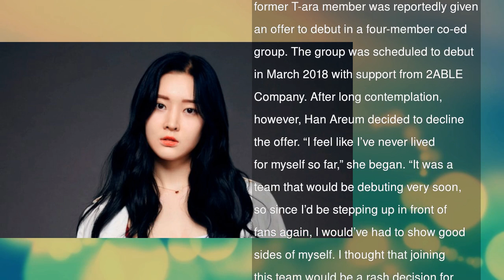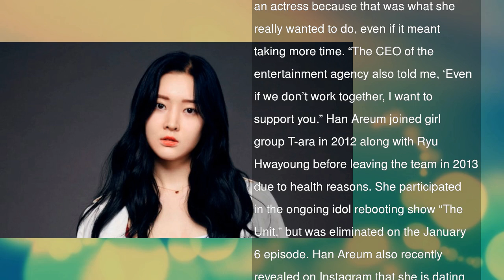Former T-ara Member Han Areum Reveals She Turned Down Offer To Join Co-Ed Group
Han Areum revealed that she will not be joining a co-ed group and will continue to pursue a career in acting.